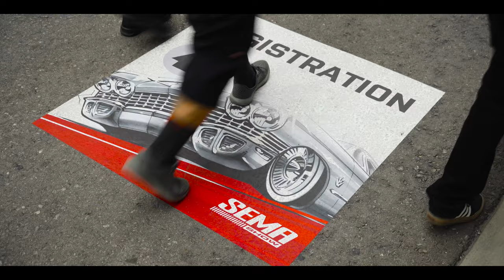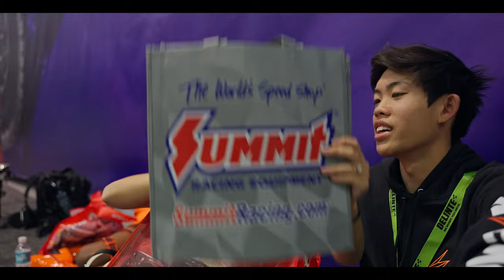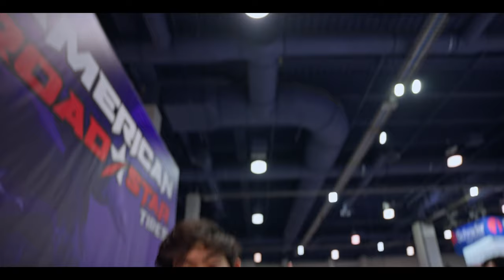The BEST BRZ / GR86 at SEMA? (SEMA PART 1)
SEMA part 1 was a blast! This included day 1 and day 2 of SEMA, getting to meet so many cool people while the 2022 Adro Widebody BRZ stood proud at its booth!
Cinematic Edits Filmed by @vel0city__ Vlog filmed by @framedanceproductions

MOD LIST
-StickerFab Overlays
-20% Ceramic Tint
-Flyyair Suspension
-Airlift Tank & Management
-3 Piece Anovia Carriers 18x9 -35
-3 Piece Anovia Carriers 18x10 -35
-225/40/18 / 255/40/18 Delinte Tires